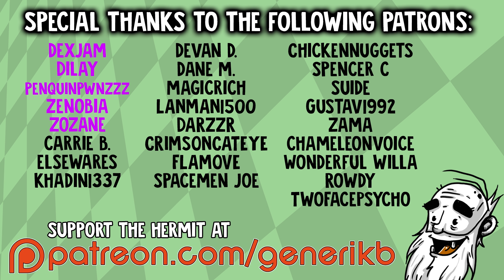Dead Block Gameplay - "THE SECRET LOST ZOMBIE GAME!!!" - Story Mode Let's Play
Welcome to my Hermit's Look at Dead Block!  This is a PC gameplay walkthrough in 1080p HD.

About Dead Block:

Are you good enough to survive a Zombie Armageddon? Don't panic! Use your brain first and if necessary your sledgehammer. Dead Block is a 3rd person zombie themed arcade game with a unique mix of action, humor and strategy.
Set in the US during the idyllic 1950s, Dead Block takes players to a simpler time when a gallon of gas cost a few pennies, the "golden age" of cinema was in full swing, and that new (and apparently insanely evil) craze called rock n' roll swept the nation—and caused an apocalyptic musical plague to turn the deceased into the walking dead!
As one of three survivors of the shuffling zombie onslaught – Boy Scout Mike Bacon, construction worker Jack Foster, and no-nonsense meter maid Foxy Jones, each with their own unique "Smart Bomb" attack – players will fortify their area by boarding up windows and setting a variety of unique unlockable traps, collect items and power-ups, take on zombies one-on-many with a variety of upgradeable weapons, and even rock them to shreds with awesome guitar power!
Dead Block screenshot * A humoristic gameplay mix of killing zombies and tactical defense.
* Kill zombies in unusual and entertaining ways: install unique traps, employ devious tactics and fight the intruders with smart bombs and melee weapons.
* Tactical defense gameplay: defend from zombies by building blockades, gathering resources and switching between all 3 characters.
Digital Reality and developer Candygun Games have announced that their zombie defense game, Dead Block, that will shamble onto Xbox LIVE® Arcade for the Xbox 360® videogame and entertainment system for Microsoft , and onto PlayStation®Network. Dead Block is an engaging, campy and humor-filled title that mixes zombie killing with tactical defense strategies, letting players defend their territory by strategically discovering new weapons to rock ‘n trap the invading zombies horde!
Get ready to Block 'n' Roll!